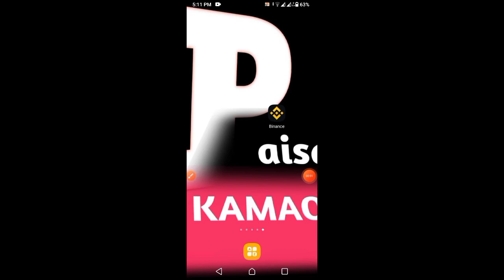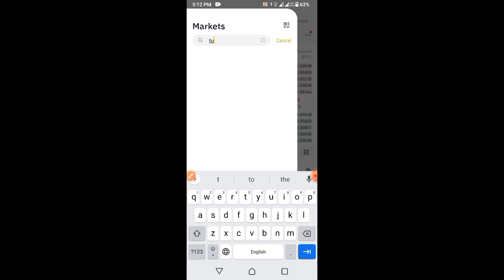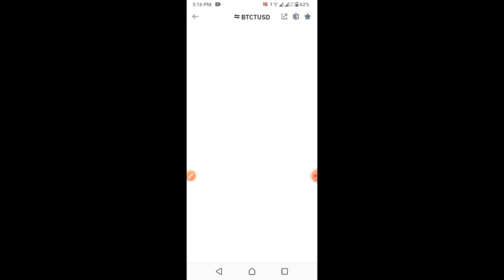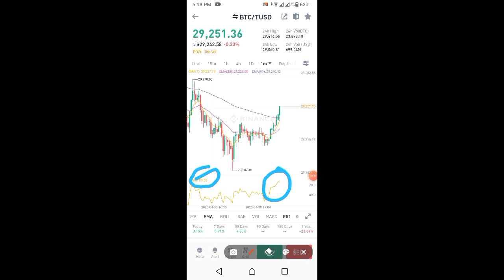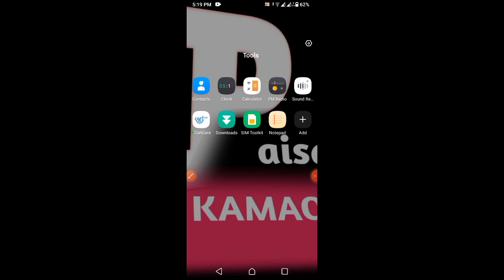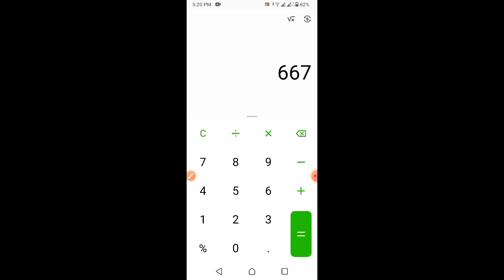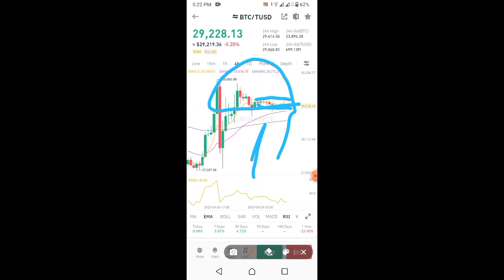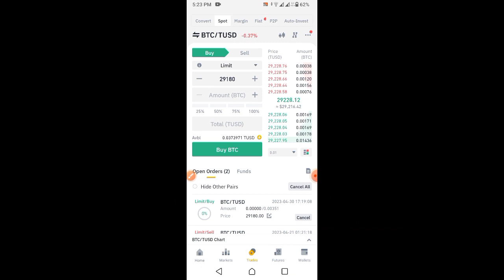crypto trade ky liya ub signal ki zarorat ni. paid signals par psy mat waste kry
In This video I am educating about crypto trade. a person can earn profit from crypto without following signal gurus . just open any crypto exchange and start earning from it . you can make huge profit by this trick . so , dont waste your money in search of gurus
ksi ka paid signal group join krny sy phly yh video dakh lain